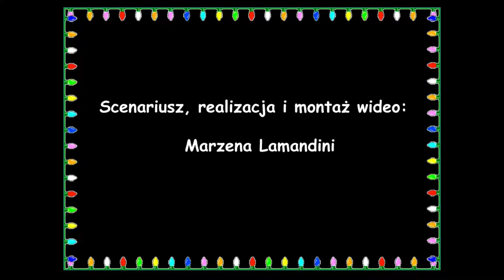Magiczne Święta z Klubem Małolata - MDK Gdynia 2021